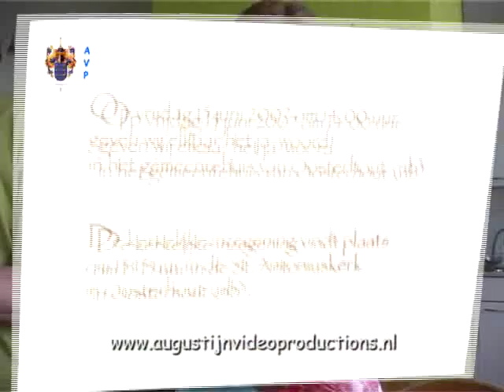Bruiloft Sandra en Iwan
Iwan en Sandra gaan trouwen. Nadat de bruid is opgemaakt en aangekleed, wordt zij door de bruidegom opgehaald in een prachtige oude Engelse taxi. Aan de "Buiten de Waterpoort" in Gorkum wordt geposeerd voor een prachtige fotoserie. In het stadhuis van Oosterhout(NB) vindt de huwelijksvoltrekking plaats, waarna in St. Antoniuskerk te Oosterhout de kerkelijk inzegening plaatsvindt.
Na een voedzame maaltijd volgt een spetterend feest in een feestzaal van partycentrum "De Schildkamp" in Asperen. Na een korte blik in de bruidsuite, laten we het paar alleen voor hun eerste huwelijksnacht. De film over het moment van hun leven werd geproduceerd door Augustijn Video Productions op dubbel DVD. Deel 1 toont het officiele gedeelte, op deel 2 een wild feest.

Iwan and Sandra are getting married. After dressing and make-up of the bride, she is picked up by the groom in a beautiful old-fashioned London cab. The promise of marriage is made in the Oosterhout town hall, where after the church ceremony takes place in the St. Antoniuschurch in Oosterhout.
After an excellent meal, it is party time in party centre "De Schildkamp" in Asperen. After a brief look in the honeymoon suite, we leave the couple to enjoy their first wedding night. The film on the moment of their lives was produced by Augustijn Video Productions on double DVD. Part 1 shows the official part, on part 2 a wild party.